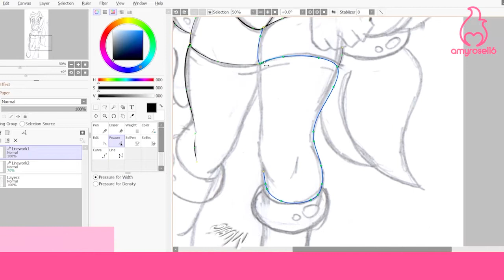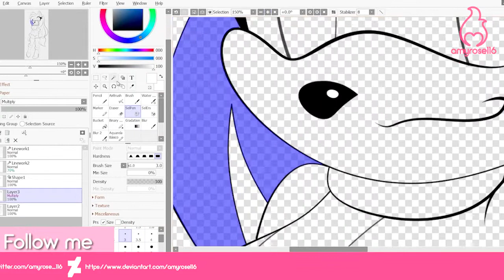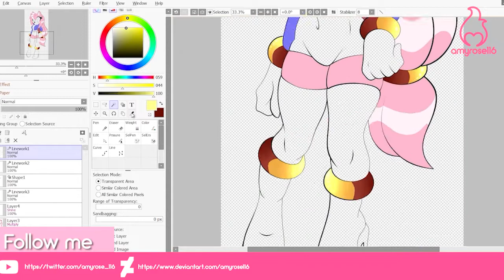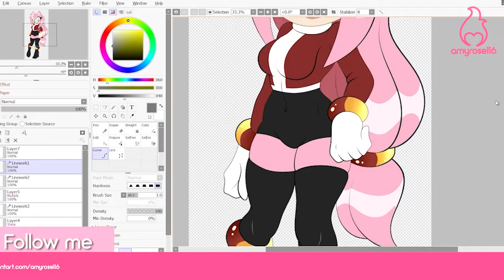Guardian Amy Rose - SpeedPaint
This is Guardian Amy, style❤️
I asked if I could draw Amy in her style and the artist gave me permission.😊
I just fell in love with this style of Amy, it's so pretty ahhhhh ❤️❤️❤️

Draw made by me @amyrose116-gigithehedgehog6
Don't steal or edit!

Follow me on DeviantArt, Instagram and Twitter!!!

- Programs used: Paint Tool SAI 2 / Adobe Photoshop / OBS Studio / Adobe Premiere Pro